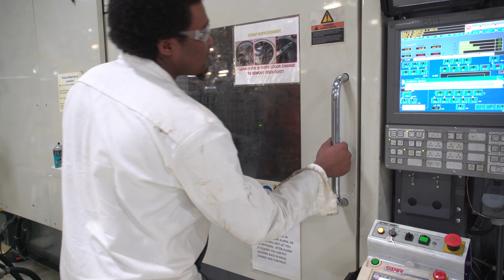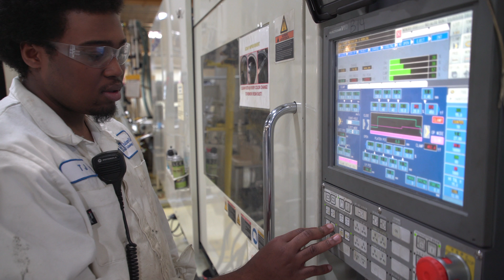Fort Payne H.S. students get RealLifeEducation through NACC partnership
Antonio Townsend and Lilly Sparks tell how a first-of-its-kind program in the state of Alabama, Northeast Alabama Community College Youth Multi-Skilled Maintenance Technician Apprenticeship Program, is giving them a RealLifeEducation and preparing them for a career in manufacturing.

NACC, Coordinator for Work Experience Programs